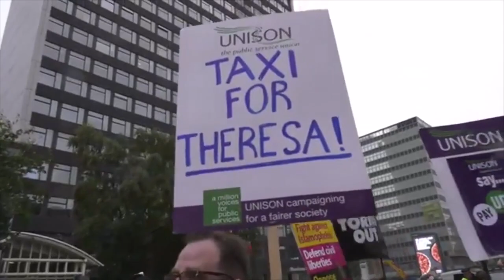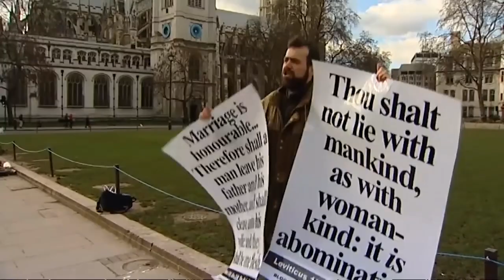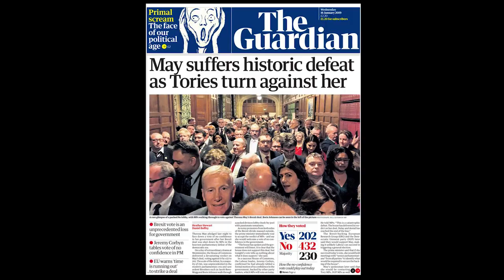The Dirty Tales - Strong and Stable [Official Music Video]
The Dirty Tales - Strong And Stable
From the forthcoming 'Blackout Drinking' EP 2019

Video by James Johnson

Artwork by Dazz Warr